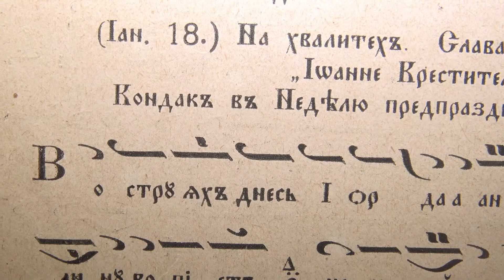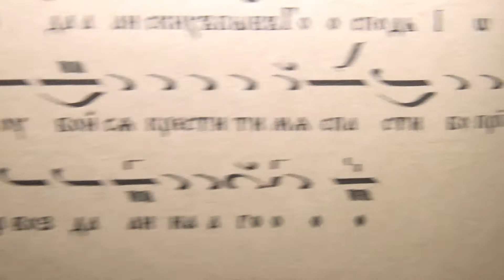Богоявление Кондак на Предпразненство 02.01